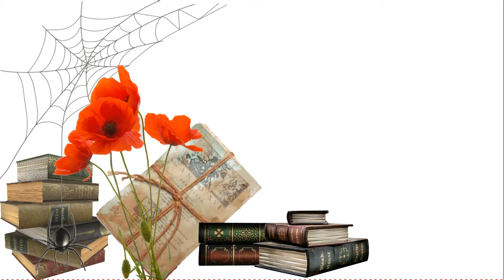Ephemera | 2 Minute Meditation | Free Music | Free Images | Free Videos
2 Minute Meditation